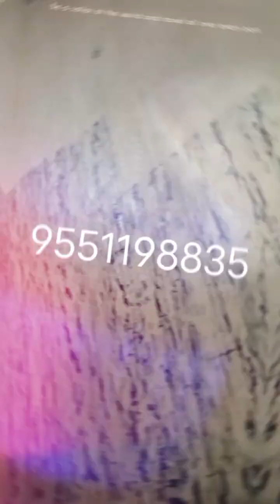rainfall tracture gold and black shade design